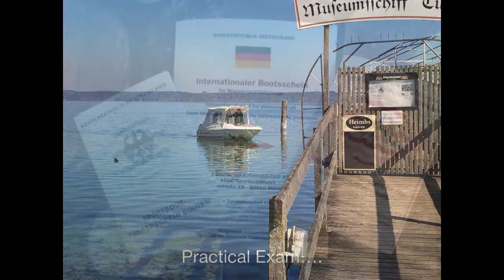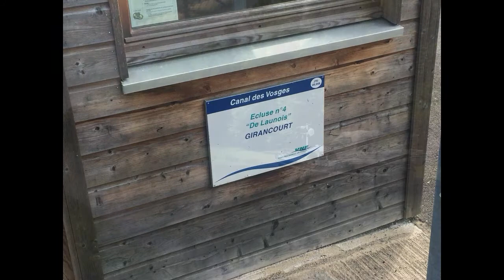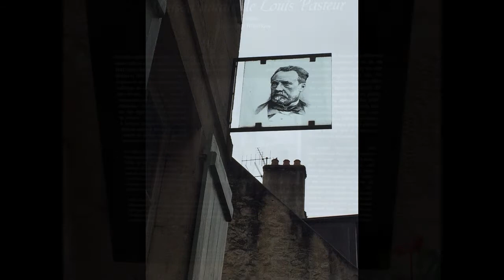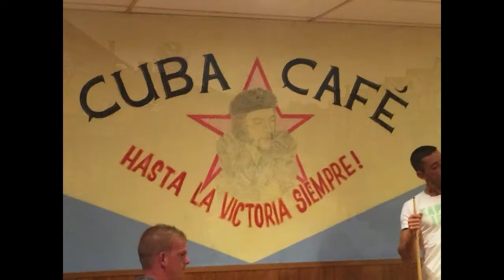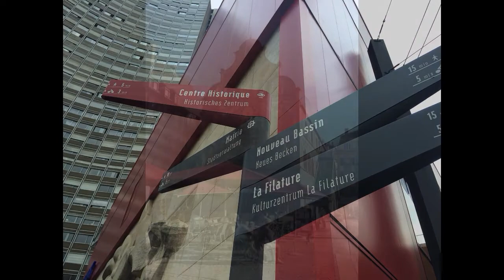The Voyage of Free Spirit 2015 - a Linssen Grand Sturdy 430AC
8 months, 2100km, 480 locks and 1400l of Diesel: First Year of happy ownership while living on my 2001Linssen Grand Sturdy 430 FREE SPIRIT.
Bought the yacht in Denmark, had her shipped to Maasbracht/Netherlands and started from there. Willemsrute, Maas, Canal de la Meuse, Canal des Vosges, Petit Saone, Dijon and back to St. Jean des Losne, Canal de Rhone au Rhine, Rhine, Canal de la Marne au Rhine, Saarkanal, Saar, Mosel, Rhine and finally on the Maas again back to Maasbracht. April till December 2015